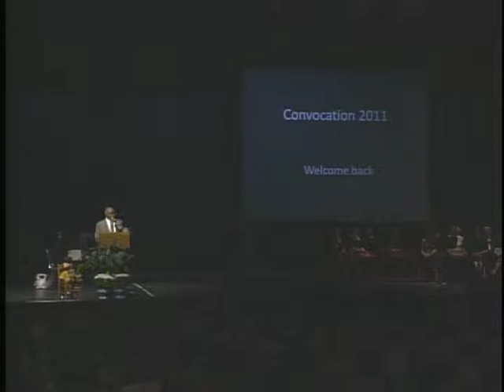MOMENTS FROM CONVOCATION 2011: WILLIAM D. "BILL" EUILLE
MOMENTS FROM CONVOCATION 2011 IS A SERIES OF EXCERPTS FROM THE ALEXANDRIA CITY PUBLIC SCHOOLS CONVOCATION, ORIGINALLY TELECAST LIVE ON ACPS-TV ON AUGUST 31. THIS EDITION OF THE PROGRAM FEATURES REMARKS BY ALEXANDRIA MAYOR WILLIAM D. "BILL" EUILLE